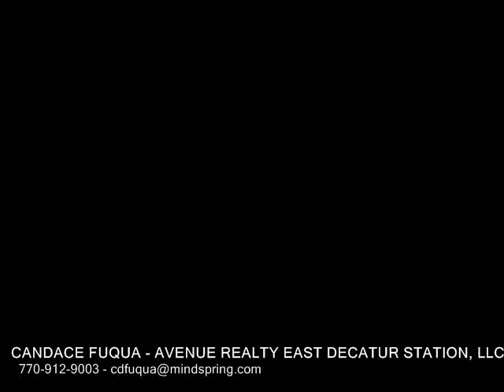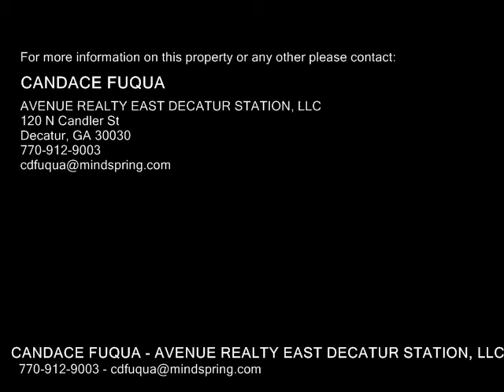2908 Silver Hill Terrace , Atlanta GA 30316 - Real Estate - For Sale -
2908  Silver Hill  Terrace , Atlanta GA 30316  Real Estate  For Sale   Stylish new Prairiestyle home complete in Summer 2018. All photos are of our Model Home that is the same floorplan and does have several upgrades that are not included in the base price of this home. Popular Addison open plan with large kitchen island. High end finishes include 9 ft ceilings thruout, hardwood floors, quartzgranite countertops, stainless appliances, fireplace in Family Room. Oversized Master with sitting area, 2 closets. Bath has freestanding tub and separate shower. Community pool and playground. Our new Model Home is at 2675 Sugar Mill Drive!

CANDACE FUQUA
AVENUE REALTY EAST DECATUR STATION, LLC